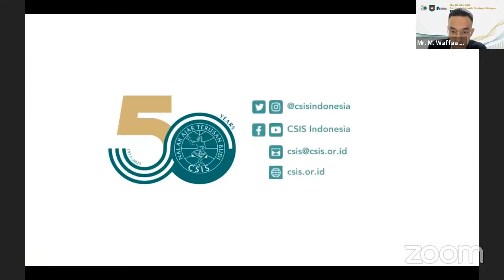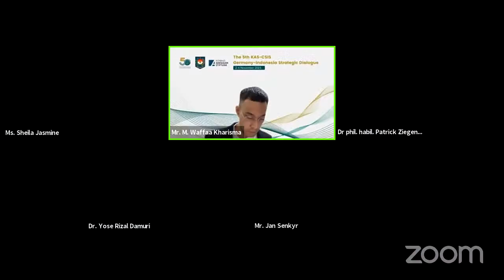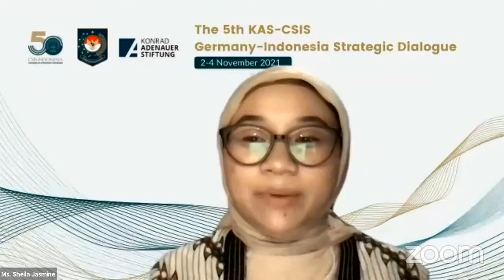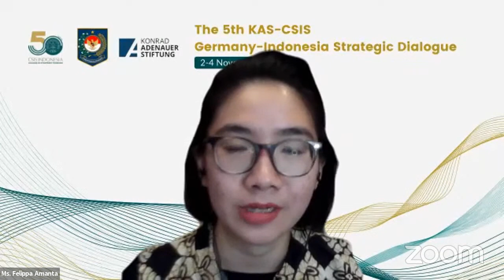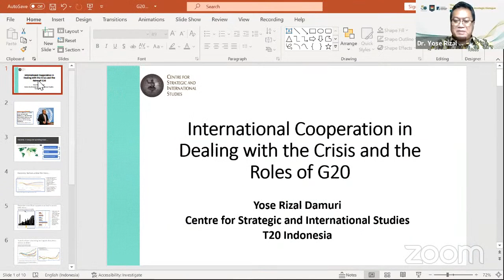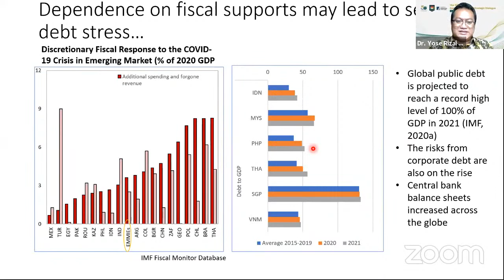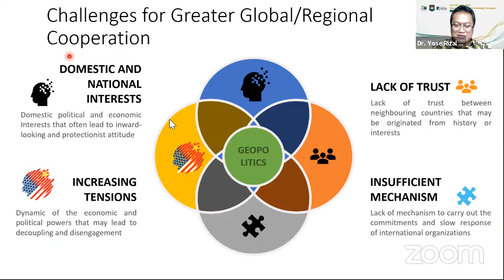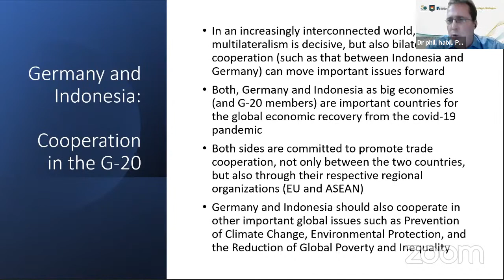5th CSIS-KAS Germany-Indonesia Strategic Dialogue, Session 1: G20 and Global Economic Recovery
5th CSIS-KAS Germany-Indonesia Strategic Dialogue, Session 1: G20 and Global Economic Recovery
Engaging an Equal, Resilient, and Productive Global Economic Recovery through the G20

Keynote Speakers:
• H.E. Arif Havas Oegroseno, Indonesia’s Ambassador to Germany;
• H.E. Ina Lepel, Germany’s Ambassador to Indonesia.

Speakers:
a) Dr. Suminto, Assistant of Minister for Financial Sector Policy and Secretary of Financial System Stability Committee, Ministry of Finance, Republic of Indonesia.
b) Dr. Yose Rizal Damuri, Head of Department of Economics, Centre for Strategic and International Studies (CSIS) Indonesia; Co-Chair of T20 Indonesia.
c) Dr phil. habil. Patrick Ziegenhain, Associate Professor at the Department of International Relations at President University, Indonesia.

Moderator:
Ms. Felippa Amanta, Head of Research, Center for Indonesian Policy Studies (CIPS).